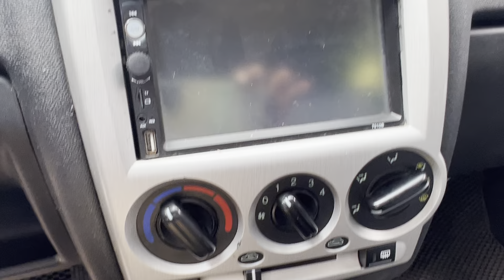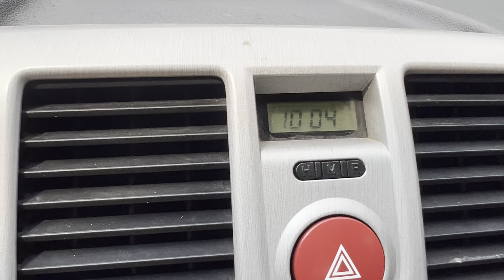✅💢 huyndai Gezt đẹp zin từ trong gia ngoài giá 139 tr ☎️0339,24,8888🥰🅿️